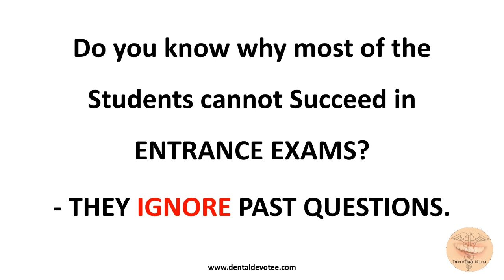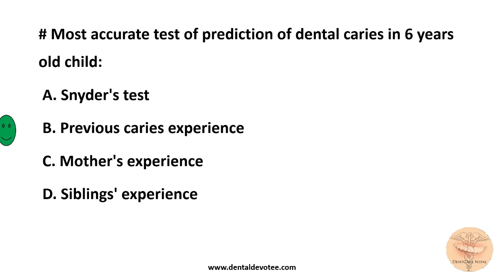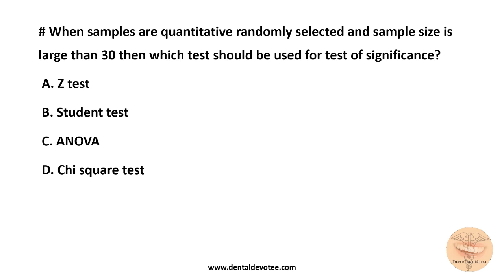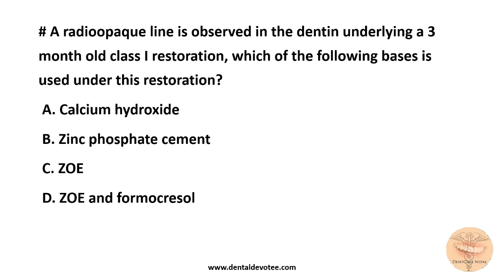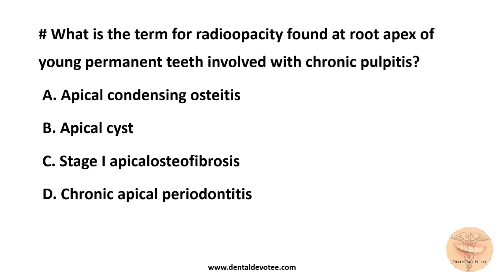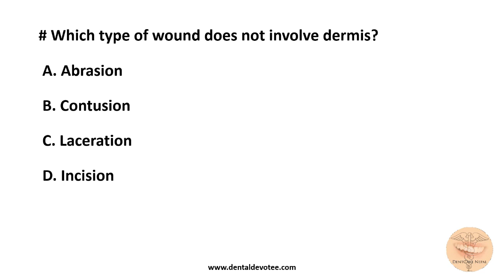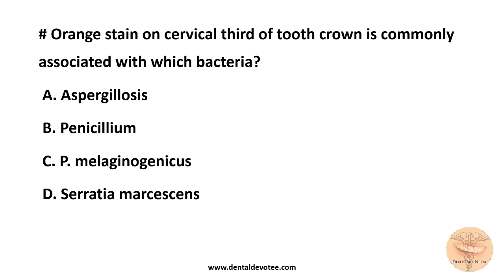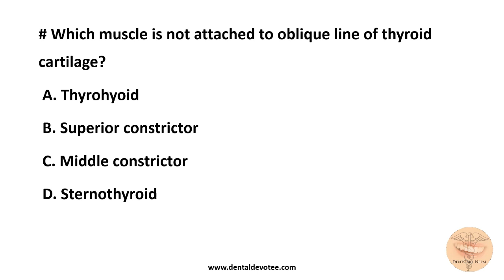AIIMS MDS Entrance MCQs November 2008 - Part 1 - Dental PG Exam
Success comes to those who are well prepared. Study all these past questions from AIIMS MDS entrance examination 2008 and get yourself ahead of thousands of others competing against you.

These are the real exam questions  of AIIMS MDS Entrance Exam 2008 November. Practice and revise often to get higher score in your exam. More and more MCQs from previous Exams of AIIMS will be uploaded very soon.